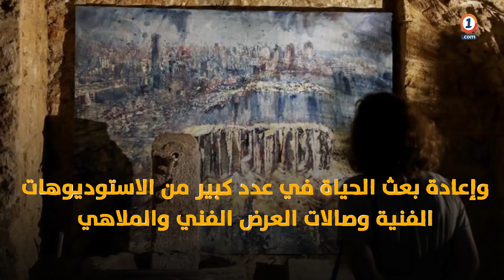فنانون في بيروت يحولون الغضب من انفجار المرفأ إلى أعمال فنية ‎‎